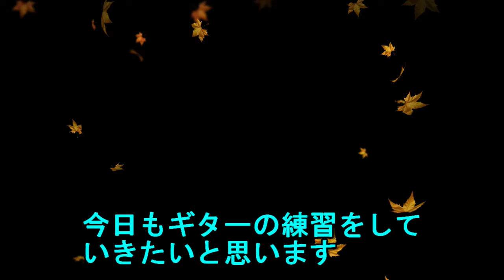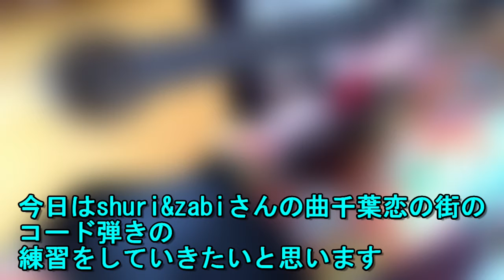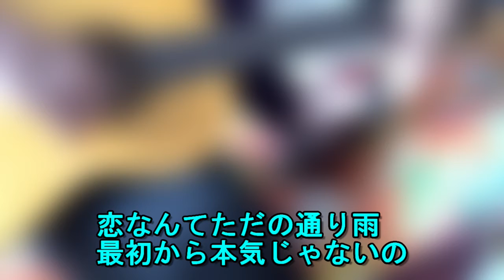shuri&zabiさんの曲「千葉恋の街」ストロークの練習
毎日シュリさんの歌で練習してます

shuri&zabiトピック

youtube が作ってくれたチャンネルです

shuri&zabiさん

シュリさんのチャンネルです

shuri&zabiシュリ＆ザビ応援チャンネル

シュリさんを応援しているチャンネルです
いつでもシュリさんの歌がきけます

shuri&zabiさんのオリジナル曲を使用しております
許可はいただいております